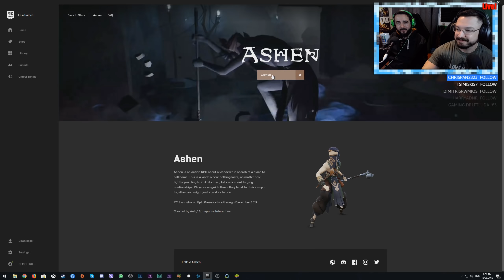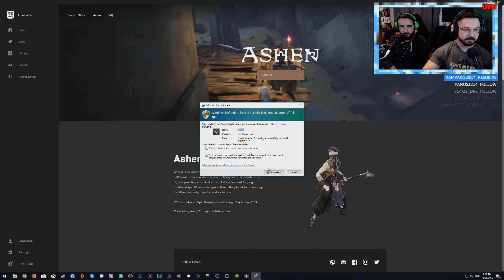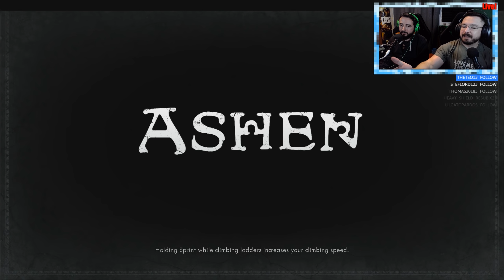Η απρόσωπη παιχνιδάρα | GRamers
Μένουμε εντυπωσιασμένοι. Ο Δημήτρης το συνέχισε στο Twitch. Πήγαινε εκεί αν θέλεις να δεις τη συνέχεια

..:: Τσέκαρε την περιγραφή ::..

Αποστολή αλληλογραφία (fanmail):
Παπαδόπουλος Δημήτριος
Τ.Θ. 4277
57019 Θερμαϊκός